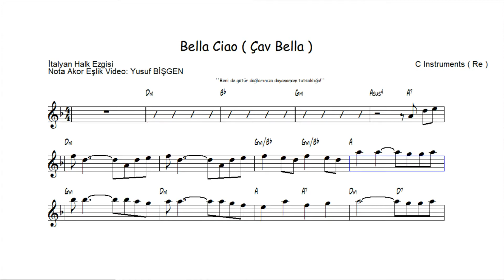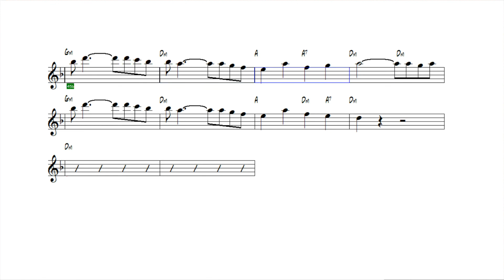Nota Akor Eşlik - Çav Bella ( Bella Ciao ) - C Instruments ( Re )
Çav Bella ( Bella Ciao )
İtalyan Halk Ezgisi
C Instruments ( Re )
“Bella Ciao” aslında bir İtalyan halk şarkısıdır. Bir zamanlar İtalya’nın kuzeyindeki Po Ovası’nın pirinç tarlalarında zor, hattâ sefil koşullarda çalışan işçilerin söyledikleri bu isyankâr şarkının bestecisi ve söz yazarları bilinmemektedir. Bu anonim folklorik şarkının sözleri, sabahleyin pirinç tarlasına çalışmaya giden bir adamın evde bıraktığı karısına hitaben söyledikleri sözlerden oluşmaktaydı.
2. Dünya Savaşı patlayınca, İtalya’da önce Mussolini’ye, sonradan da Alman işgalcilere karşı mücadele veren İtalyan Anti-Faşist direnişçiler tarafından sözleri değiştirilmiş ve marş formatında söylenmeye başlamıştı. Direnişin bir sembolü haline gelen şarkı, kısa sürede Anarşistleri, Komünistleri, Sosyalistleri ve diğer Anti-Faşist grupları bünyesinde toplamış olan İtalyan “Partizan”larının resmi marşı haline gelmişti. Savaştan sonra da haksızlığa, eşitsizliğe karşı mücadeleyi benimseyenlerin, devrime inananların, Sosyalistlerin marşı, yani bir devrim şarkısı olmayı sürdüren Ciao Bella dünyanın dört bir köşesinde onlarca farklı dilde seslendirilmiştir.

karaoke videoları
eğitici kanallar
eğitici video
eğitim
nota eğitimi
enstruman eğitimi
çalgı eğitimi

içeriğinden oluşmaktadır.